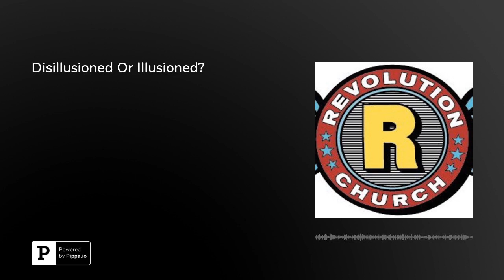Disillusioned Or Illusioned?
Pastor Jay Bakker gives a talk that touches on ideas like personal growth and building bridges within political and religious dichotomies.

Recorded at Bryant-Lake Bowl in Minneapolis, Minnesota, on December 22nd, 2019; released on December 29th.